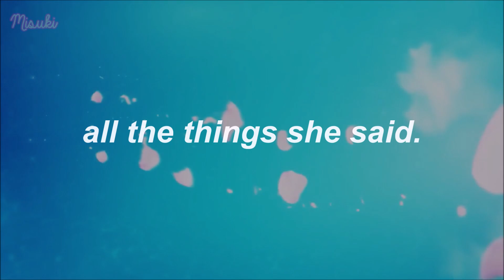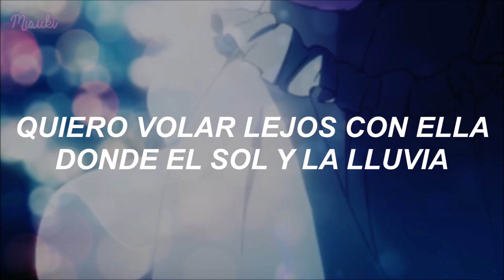t.a.T.u. cover [Seraphine] ↬ All the things she said「AMV」- (Sub. español)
♪ Artista/artist: t.a.T.u. cover ft. Jasmine Clarke.
♪ Anime:  Hibike euphonium.
♪ AMV: Me pertenece.